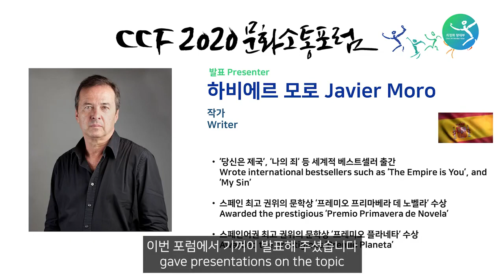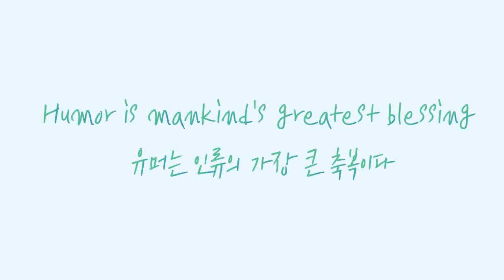캐나다 국민만화가 '테리모셔' 가 유머로 풀아나가는 언택트시대 우리의 일상 !Tackling the 'Untact Age' with humor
봉쥬르, 최정화입니다.

테리모셔는 일흔을 훌쩍 넘긴 나이에도 풍자적인 주제와 대화 도구로서 만화의 중요성을 강조하며 여전히 활발한 작품 활동을 하고있는 50년 경력의 시사 만화가입니다.

세계대전이후 전 인류가의 공통으로 겪고 있는 팬데믹 코로나로 인한 이 펜데믹 상황을 어떻게 유머로 풀어나가는지 함께 살펴볼까요?

Bonjour, this is Choi Jungwha.

Terry Mosher is one of the most famous cartoonists in Canada. He is a political cartoonist with over 50 years of experience who emphasizes the importance of cartoons as a satirical theme and conversational tool.

Let's take a look at how we can tackle the worldwide COVID-19 situation with humor.